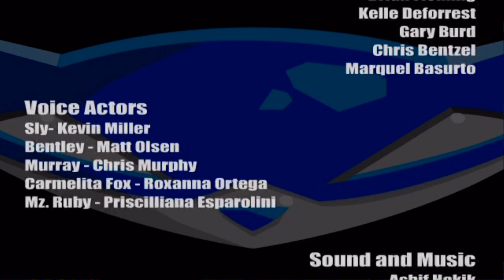Beating The Final Boss Was A Breeze!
I really loved this ending, even though I was not expecting him to do that! lol